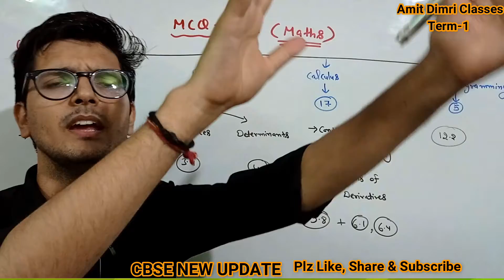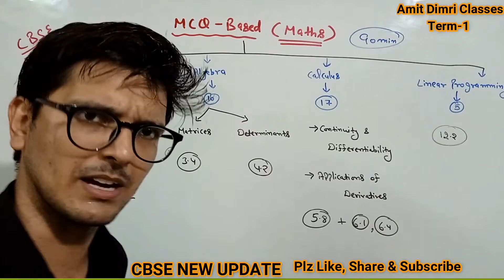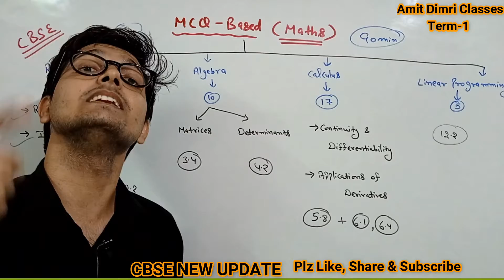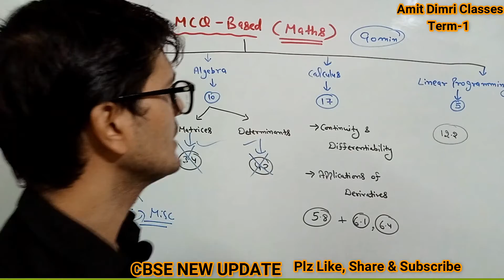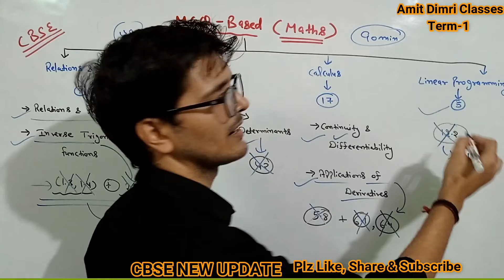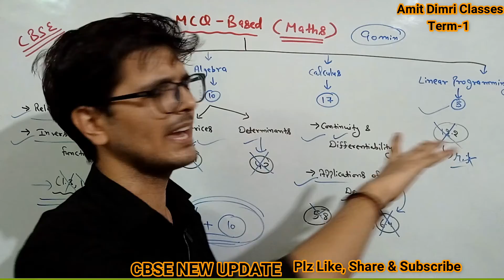Mathematics (Maths) - Class 12th - CBSE important announcement - Syllabus for Term I Examination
CBSE News about Mathematics Paper
How to score good marks in Maths
Syllabus for November - December Examination - Class 12th students
Chapters covers in Term I (Maths)
ICSE Syllabus Updates
Mathematics - CBSE Updates
Score full marks in Maths